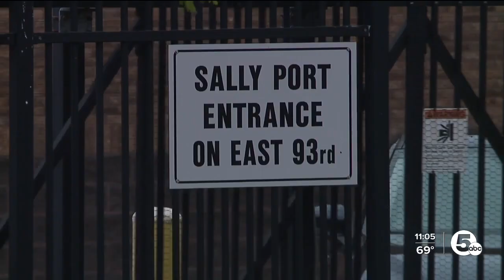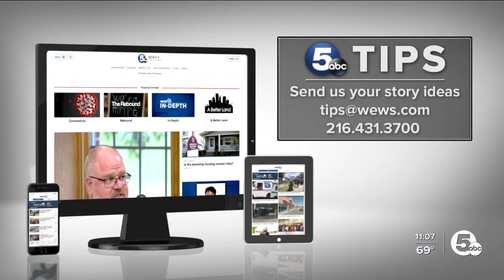CLE council tours Cuyahoga Juvenile Detention Center over staffing and safety concerns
CLE council tours Cuyahoga Juvenile Detention Center over staffing concerns